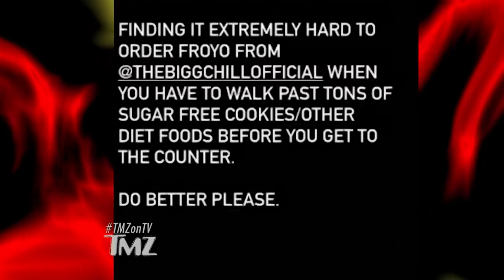Demi Lovato Vs. Fro-Yo Shop, 'You Don't Wanna Mess with Me' | TMZ TV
Demi Lovato isn't backing down in her diet food war with a frozen yogurt shop -- she's now warning the store about messing with her ... but also walking back her comments a bit, saying she was having a really bad day.